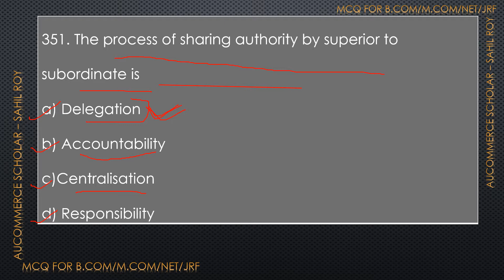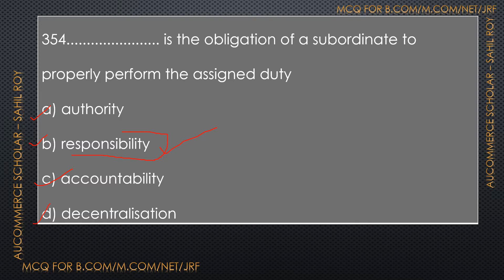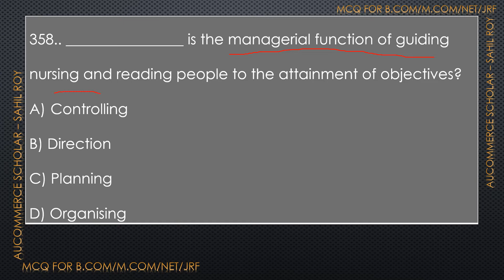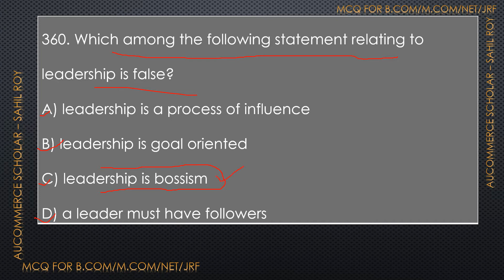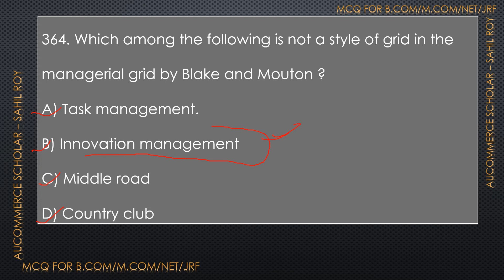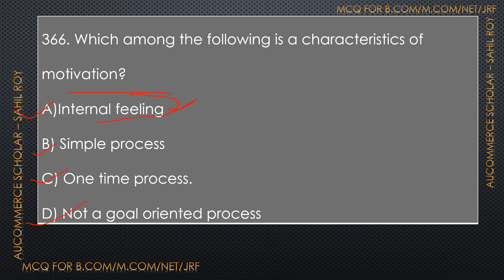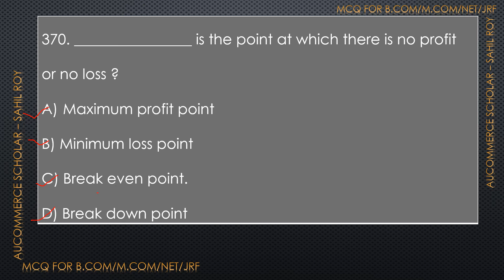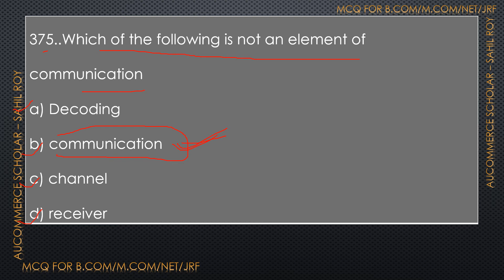MANAGEMENT MCQ PART 15 | NET | JRF | SET | CTET | UGAT | PGAT | CRET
MANAGEMENT MCQ PART 15

In this video topic which I have covered Mock Test MCQ questions on MANAGEMENT for Entrance exam as well as for Competitive exams.
1. B.com Entrance
2. M.com Entrance
3. CRET Exam
4. NET/JRF
5. C.A Foundation
6. C.S Foundation
7. SET
8. CTET